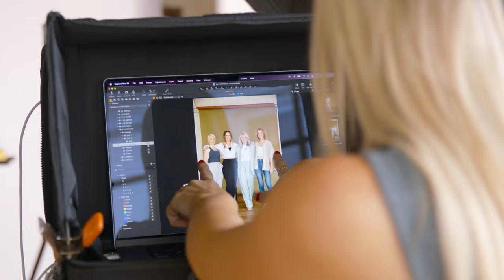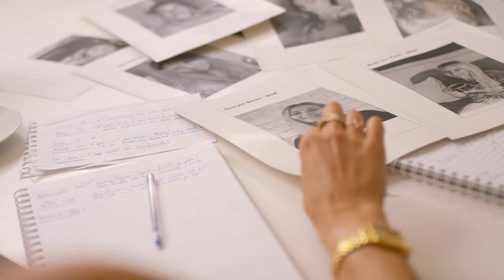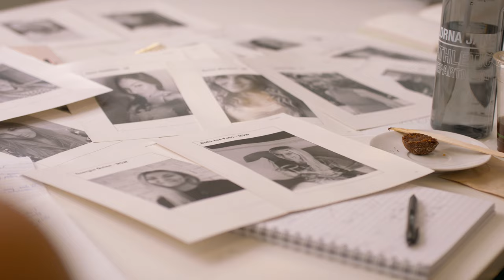Lorna Jane Limitless Documentary (Part 1)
Empowered women, empower women, which is why we created the Limitless Campaign. We wanted to share the incredible stories of those who have faced limitations in their lives and through determination, pushed through those limitations to create a better life for themselves.

So, we put a call out to the women of Australia and to say we were overwhelmed is an understatement. With over a thousand entries from our inspiring community, Olympic Champion, Stephanie Rice and Model and brain injury survivor, Paris Majeks together with our Founder, Lorna Jane Clarkson shortlisted the entries to 10 finalists where 3 winners were selected to fly to Brisbane. As part of this campaign, the three incredible women were involved with our photoshoot and a series of interviews to share their stories and encourage others to do the same.

Together these three women from all walks of life share their heart felt stories to motivate each and every one of us to be Limitless in whatever way that means to you. They embody the move, nourish and believe mindset and that’s what helps make them who they are today. We hope women around the world can benefit from their stories and embrace being Limitless.